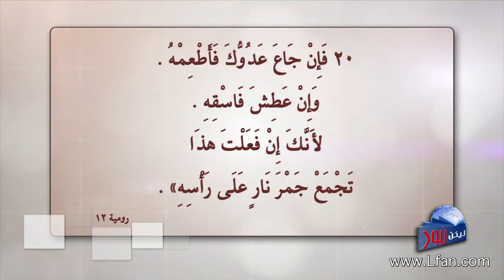ليكن نور - الحلقة ٤٢٠ - لماذا يبغض العالم المسيح ؟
ليكن نور - حلقة 419 - لزوم الكفارة - ضيف الحلقة الأخ يوسف رياض
لمشاهدة الحلقة كاملة تفضل بالضغط على هذا الرابط: